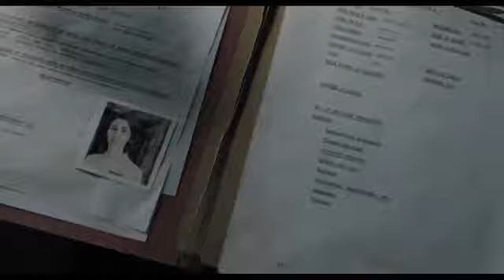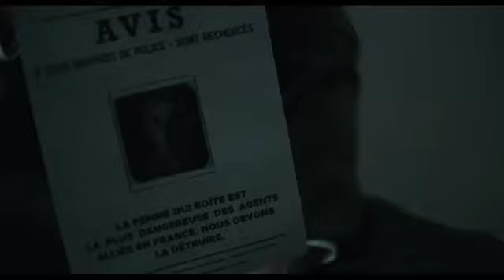A CALL TO SPY OFFICIAL TRAILER (2020). WAR ACTION MOVIE.